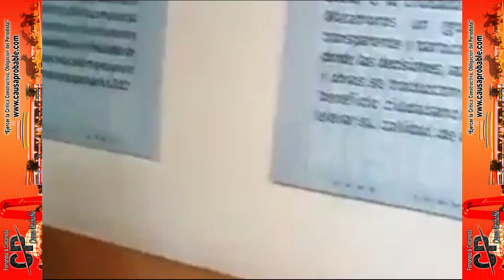Casi 20 Colonias fundadoras tienen una sola calle pavimentada: Mario Lopez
"Casi 20 colonias fundadoras de Tamaulipas tienen una sola calle pavimentada; Vamos por ellas para beneficiarlas": Mario López Hernández, Alcalde de Matamoros